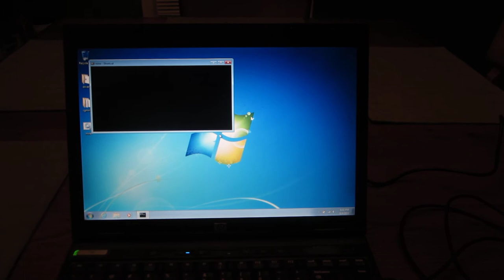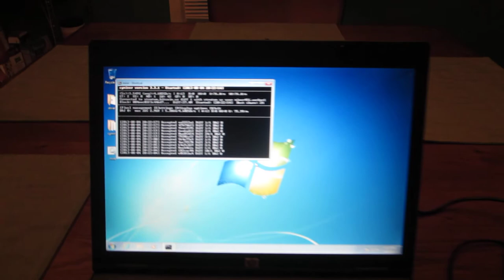Turn-key Bitcoin mining solution. Ebay auction: 261259522833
This auction is for the 5 GH/s Jalapeno miner *and* a pre-configured HP laptop. Boots right into mining, just add your bitcoin address and go! In fact, I'll add your bitcoin address for you.